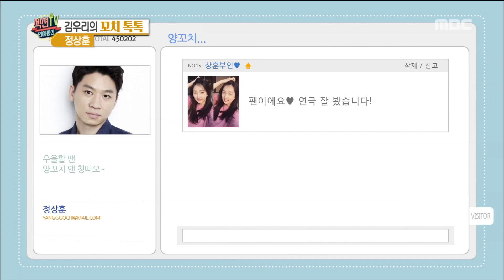[Section TV] 섹션 TV - Jeong Sanghun,What was the stimulus in acting life? 20170820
Jeong Sanghun,What was the stimulus in acting life?
▶ More "Section TV” Interview with K-celebs are AVAILABLE↓↓↓↓↓↓↓↓↓↓↓↓

【Section TV】